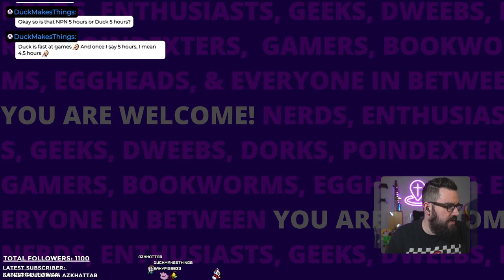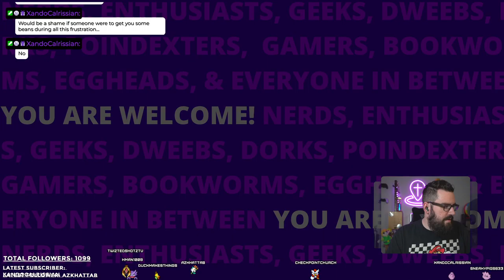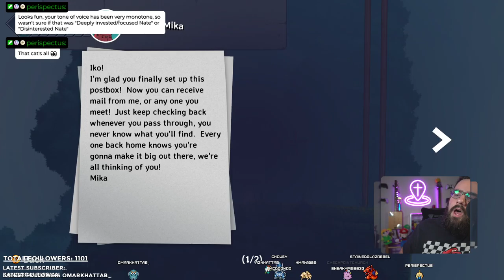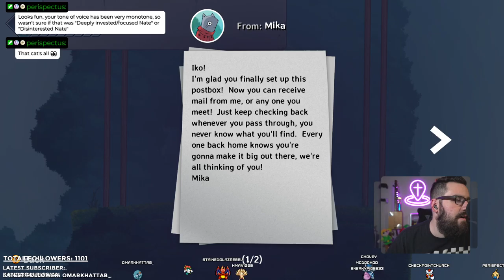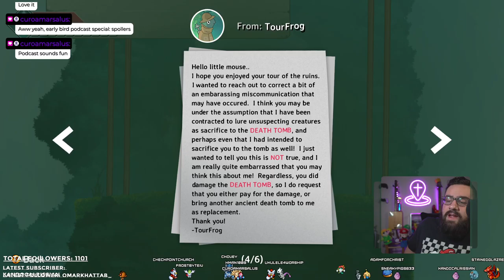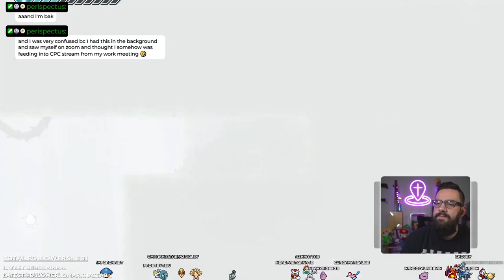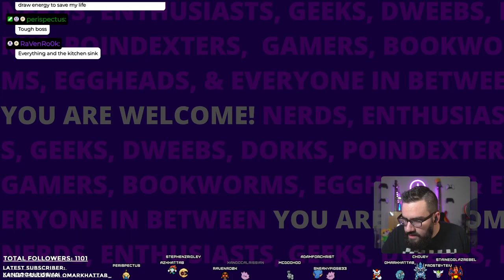A Cute Ghibli Metroidvania? Count me in! | VarieTuesdays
This VOD was originally recorded on August 30th, 2022.

Intro 0:00
Islets
Outro